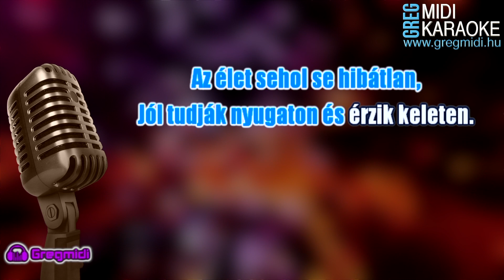Ákos - Hazatalál (Karaoke) demó